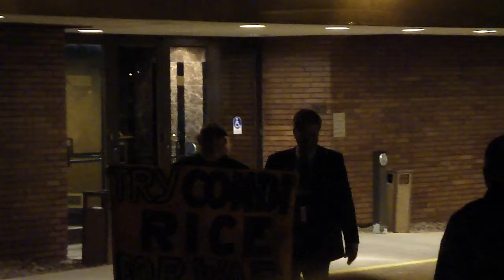Citizens Send A Message To Condoleezza Rice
Inside the Beth El synagogue, Condoleezza Rice was holding a fund-raiser.  Outside, a citizen tried to unfurl his anti-torture banner, but was escorted away from the front entrance by Condi's security detail.  Approximately 100 citizens gathered to send a message to Ms. Rice that she should be held accountable for the torture policies she supported while working for the Bush administration.